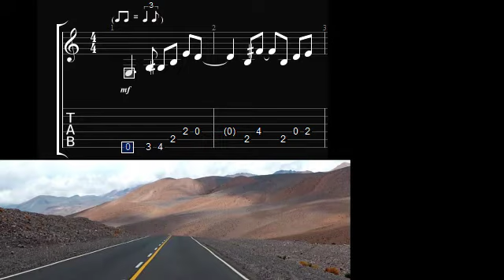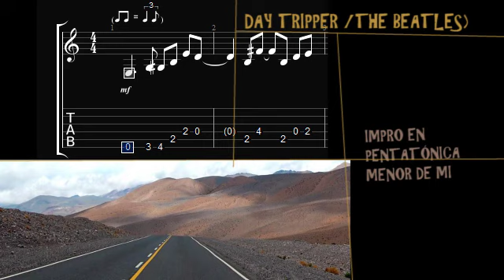DAY TRIPPER - TUTORIAL Versión blues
No hace falta decir que este tema es de los Beatles, que no lo compuse yo,
que hice una versión en blues porque estamos trabajando cómo versionar temas en Casa del Viento.
Disfruten de jugar con la música, que es muy placentero!